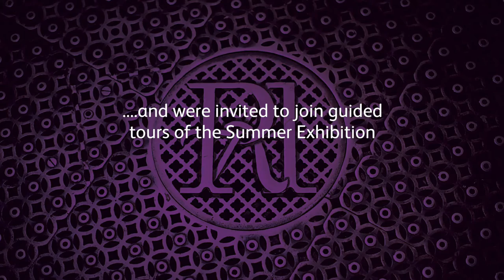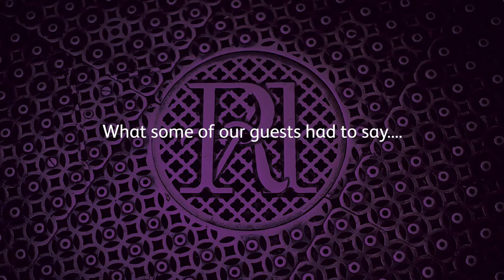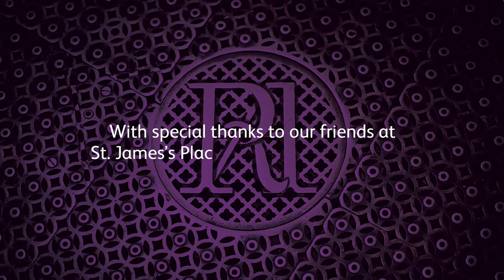Chestertons Summer Reception 27th July 2016 – Royal Academy of Arts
Chestertons welcomed around 500 guests who received a warm welcome from Hertfordshire Chorus and were invited to join guided tours of the Summer Exhibition.